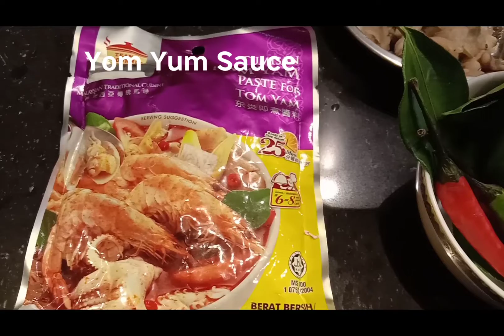Tom Yum Soup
Tom Yim Soup